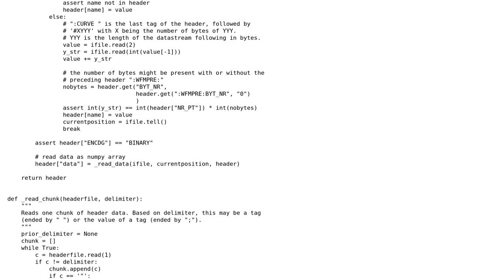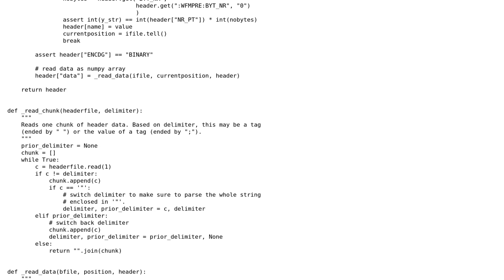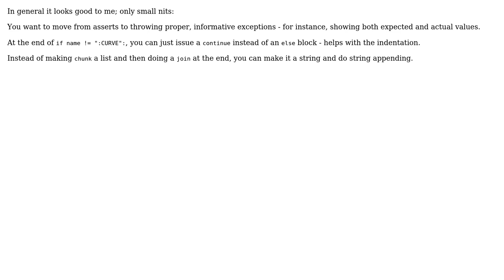Code Review: Parsing oscilloscope data, follow up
With thanks & praise to God, and with thanks to the many people who have made this project possible! You are responsible for your own actions.